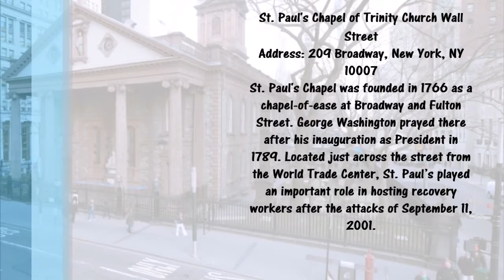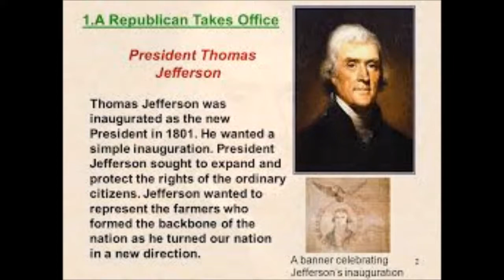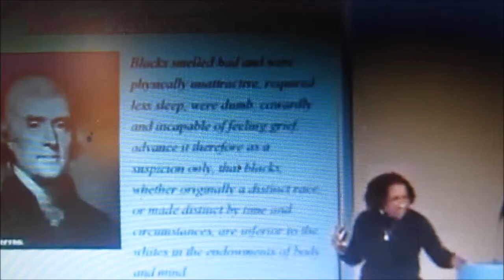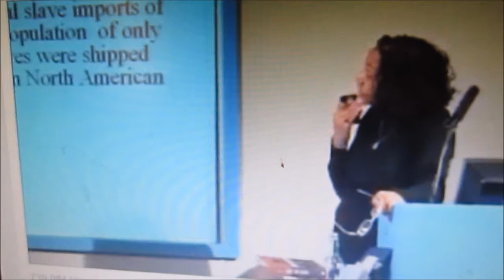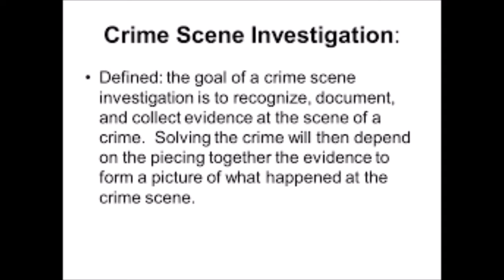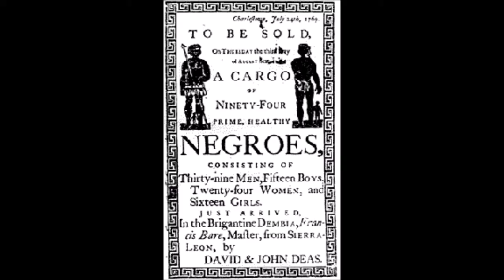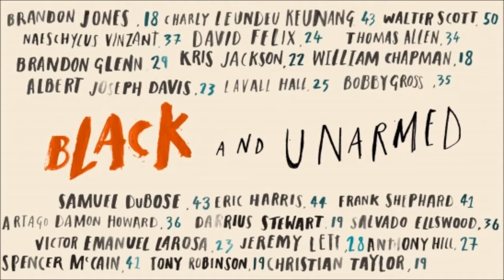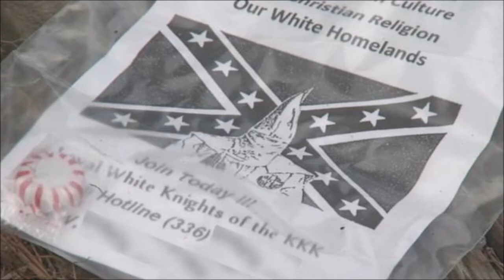Black bodies behind The Little Chapel That Stood",Lower NY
This video is about how I have walked past the Church St Paul St. Paul's Chapel, or "The Little Chapel That Stood",Lower NYC and I have learn the history of the slave bodies that rest there i thought it would be good information i learn this information from a Professional Women by the name of Dr.Joy Degruy google her for more videos  and i wanted to share her finding and information with you and the time we are living right now this is food for the soul if your willing to listen if not  you have that right however I thought i would bring it fourth